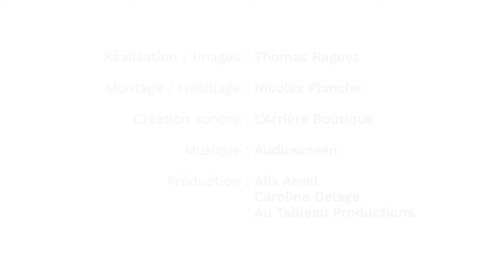La protection de l'architecture de terre de la vieille ville d'Agadez, Niger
La ville d'Agadez, construite avant le XVème siècle le long des routes caravanières, conserve une riche tradition de styles architecturaux locaux. Le minaret de la Grande Mosquée est l'une des plus hautes structures en briques crues du monde, et les maisons en terre qui l'entourent sont décorées de formes et de motifs complexes uniques. Les effets combinés des troubles civils, qui ont donné lieu à des bombardements en 2013, et du changement climatique, qui provoque des inondations soudaines, ont mis cette architecture en grand danger. Ce projet d'urgence a permis de documenter et de restaurer la Grande Mosquée et les quatre maisons qui l'entourent, et d'offrir une formation à 30 jeunes afin que la communauté soit en mesure d'entretenir ces bâtiments à l’avenir.